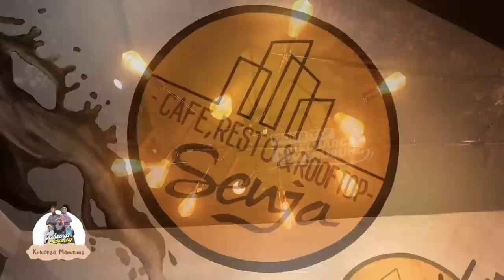YUNI MANURUNG BAWA PACAR BUKBER BARENG KELUARGA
bukber dan kumpul bareng keluarga dan team, inilah keseruan kami